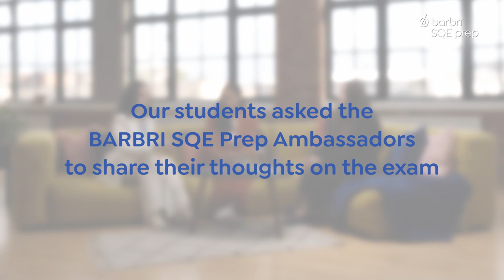BARBRI SQE Prep | What's your BARBRIstory?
Our brand ambassador share their BARBRIstory - ready to start yours?